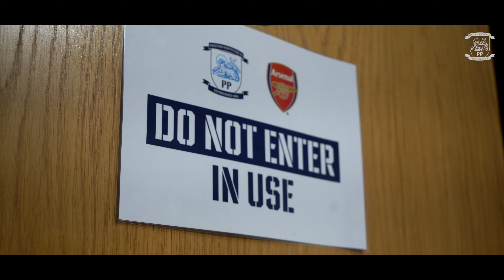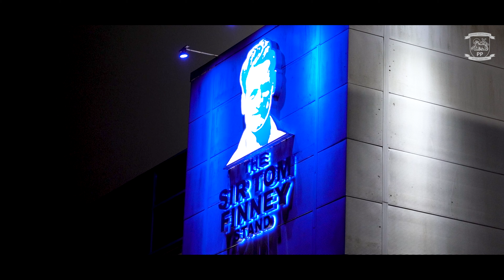Access All Areas: PNE 0-3 Arsenal | Deepdale Packed For Carabao Cup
An Access All Areas pass to Preston North End's Carabao Cup fixture at Deepdale against Arsenal.